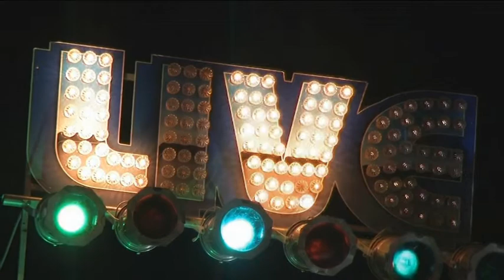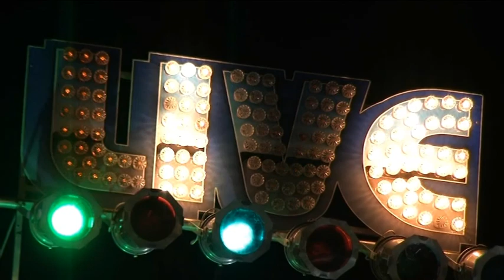Travesti Ostrava Divoké kočky slečna Miriam Lucie Bílá a Honza Benko Live Sen v nás zůstává